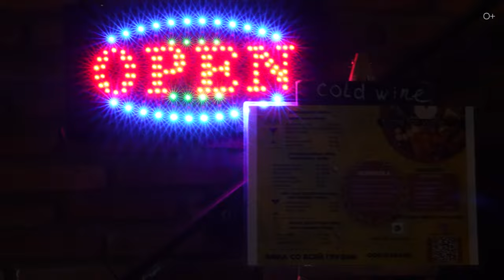Ночной Тбилиси ШОКИРОВАЛ красотой - посмотрите сами!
Окунитесь в атмосферу ночного Тбилиси! Прогуляйтесь городскими тропинками, полюбуйтесь открывающимися видами! Послушайте музыку и наполнитесь продолжением лета!

Подробнее смотрите в видео:
00:00 Тбилиси под покровом ночи
01:07 Мелодия ночной жизни
01:53 Пейзажи и архитектура в ночи

Смотрите также наши последние ролики о путешествиях:

Грузия: Боржоми, хинкали и тамада. Традиции застолья и вкус гостеприимства. Эпизод 2
Тбилиси: сердце Грузии - от Древних легенд до Современного шарма столицы. Эпизод 1
Путешествие по Приэльбрусью: горы, водопады и природные красоты
Сказочное путешествие в парк Лога: семейный отдых в Ростовской области
Прогулка по Пекину: Башни, Улочки, Фэншуй и У-Син. Часть 2
Топ 10 городов для мальчишника + подборка фильмов для вдохновения!
Пекин: Путешествие по Запретному городу и парку Цзиншань. Часть 1